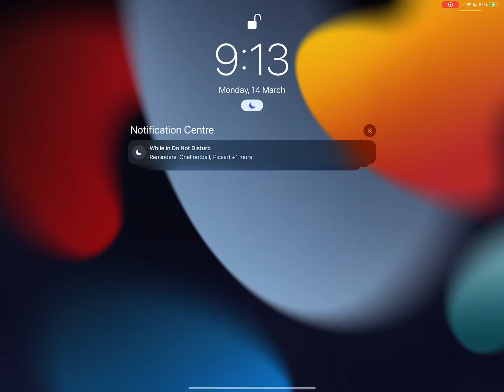A deadly duo W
Thxs to pink_shadoes for the collab

Sub so we hit 1k